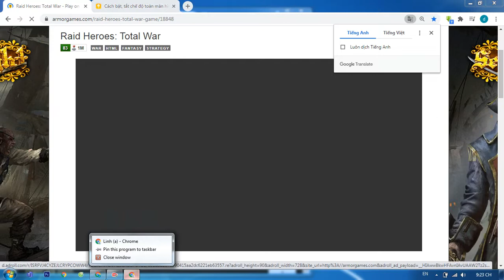Raid Heroes: Total War - Wedding Even - Get snowman,Princess and Hunter - NDLGamer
Raid Heroes Total War   Wedding Even   Get snowman,Princess and Hunter
GTB-Gameisthebest brings many interesting things about top Games Best 2020, Lol, PUBG, fortnite,Game Online, Game Offline. for you to enjoy everyday. Hope you have a nice time on our channel!